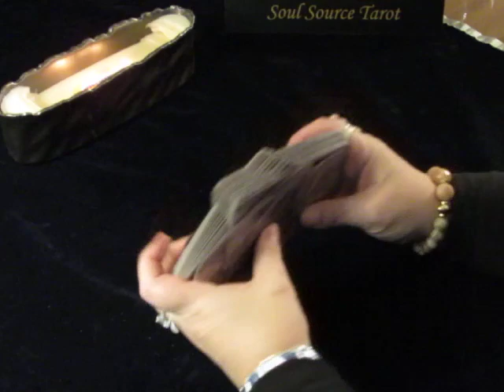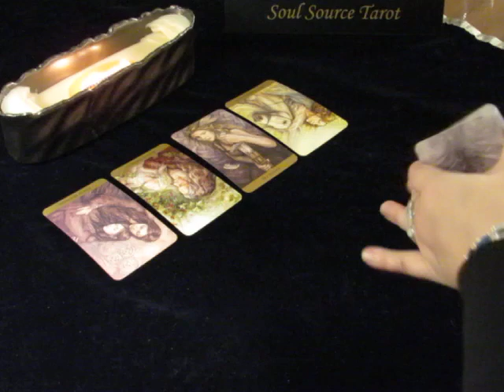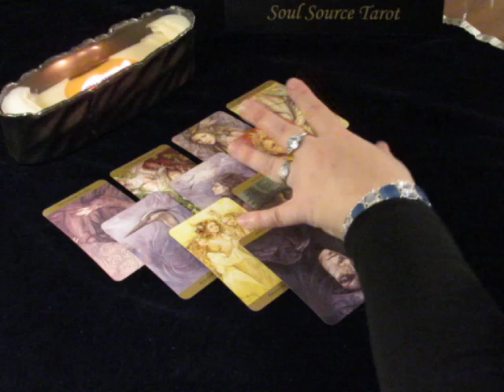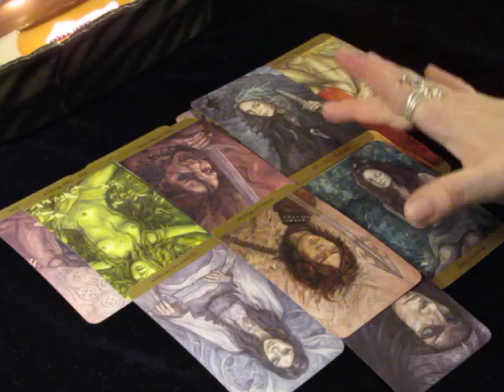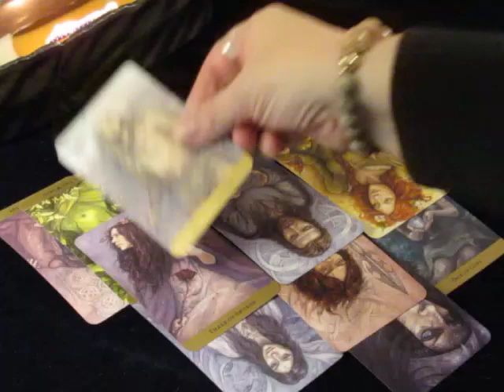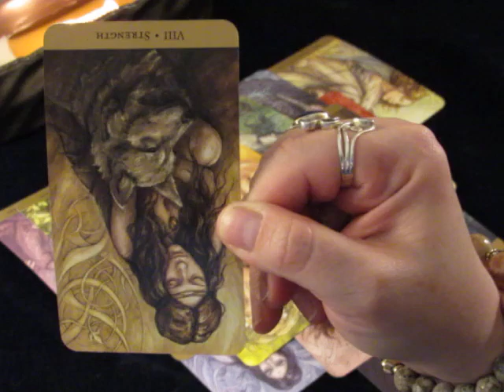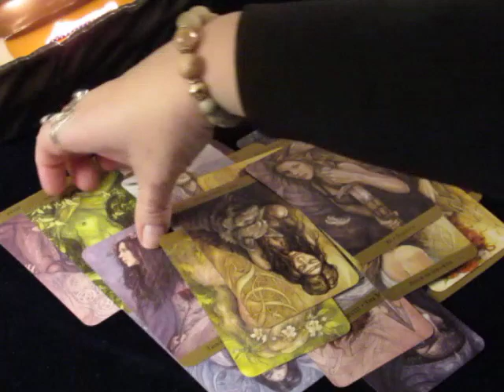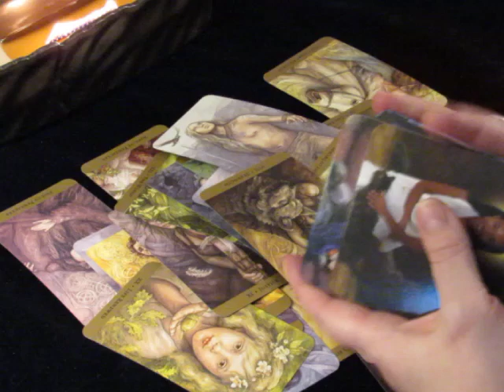~Leo~March 2018~What Does Forever Look Like?~Monthly Tarot Reading